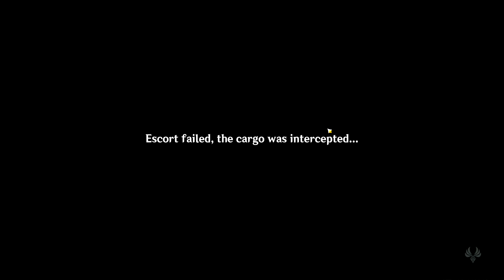Inazuma Archon Quest | The Immovable God and the Eternal Euthymia [Act I] - Part 1 | GENSHIN IMPACT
We make our way to Inazuma!